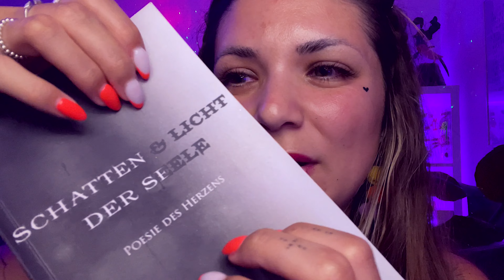ASMR Get Ready For Your Nap Nap 😴 Personal Attention, German/Deutsch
enjoy some focus attention tests, tapping, scratching and whispering for deep relaxation and to fall asleep ♡ thank you so much for watching & being part of the lovely Miss Mi Fam ~ I truly appreciate your support! love & hugs, Mi

*Mentioned some brand names but all products are bought by myself.